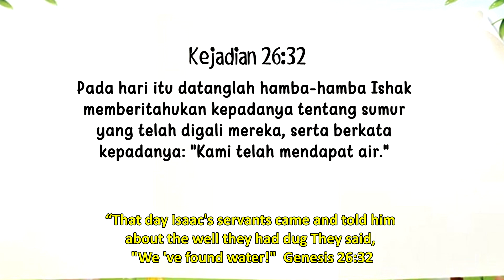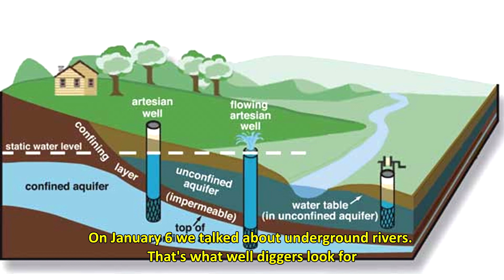Renungan Pagi Anak 2023 I 14 Januari -JAUH DI DALAM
”JAUH DI DALAM”

╔ ஜ۩۞۩ஜ ╗
📝 Ayat Hafalan : Kejadian 26:32
╚ ஜ۩۞۩ஜ ╝

– “Pada hari itu datanglah hamba-hamba Ishak memberitahukan kepadanya tentang sumur yang telah digali mereka, serta berkata kepadanya: "Kami telah mendapat air."

 Pastikan bahwa kamu mcmakai sepatu boot untuk berjalan kaki hari ini. Ketika para penggali menggali tepat mengenai mata air, air itu dapat menembak ke atas tepat lubang bor dan membuatmu basah. Ayat kita hari ini menunjukkan kepada kita bahwa orang  telah menggali untuk mendapatkan air selama ribuan tahun. Kita memerlukan air untuk minum, mandi, dan  mengurus  hewan-hewan kita.
Kadang-kadang juga para penggali harus membor ratusan meter ke dalam tanah untuk menemukan air.  Pada tanggal 6 Januari kita telah membicarakan tentang sungai bawah tanah. Itulah juga yang dicari oleh para penggali. Mereka mengambil bor raksasa mereka dan membor ke dalam tanah untuk menemukan air yang berharga  diperlukan oleh semua orang.

Kadang-kadang kita menilai orang dari apa yang kita lihat di luar. Mungkin Cara  berjalannya lucu atau cara berpakaiannya berbeda atau mereka menata rambutnya dengan cara yang unik. Kadang-kadang kita lupa tentang segala hal yang baik yang Allah telah taruh kita  jauh di dalam diri mereka. Mereka mungkin merasa sangat buruk ketika orang-orang salah paham tentang mereka dan hanya melihat di luarnya saja.   Bahkan hal itu mungkin sudah terjadi pada dirimu. Ingatlah, Allah telah menempatkan sesuatu yang baik jauh di dalam diri setiap orang. Carilah hal-hal yang mendalam, dan kamu akan menemukan mengapa semua yang kamu orang istimewa di mata Allah.

◐HIKING WITH JESUS ◑

“WAY DOWN DEEP”

╔ ஜ۩۞۩ஜ ╗
📝 Memory Verse:  Genesis 26:32
╚ ஜ۩۞۩ஜ ╝

– “That day Isaac's servants came and told him about the well they had dug They said, "We 've found water!"

 Make sure you have your hiking boots on today. When those well diggers hit water it's liable to shoot right up the drill hole and get you wet. Our verse for today shows us that people have been digging for water for thousands of years. We need it to drink , bathe, and take care of our animals.

Sometimes well diggers have to drill hundreds of feet down into the earth to find more oft water. On January 6 we talked about underground rivers. That's what well diggers look for.They take their giant drills and drill deep into the earth to find the precious water that everyone needs.

Sometimes we judge people because of things we see on the outside.  Maybe they walk funny or dress differently or wear their hair in a unique way. Sometimes we forget  about all the good that God has put way down deep inside them. They probably feel pretty bad when people misunderstand them and look only on the outside. Maybe you've even had Just that happen to you. Remember, God has put good things way down deep in each person. Look for those deep things, and you'll find out why everyone is special in God's eyes.